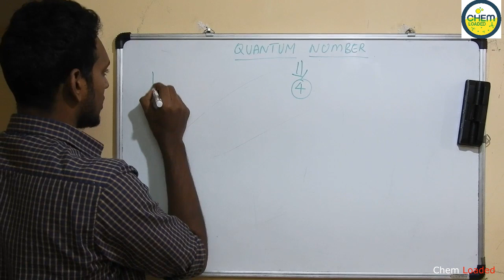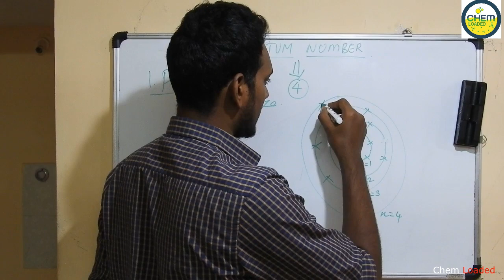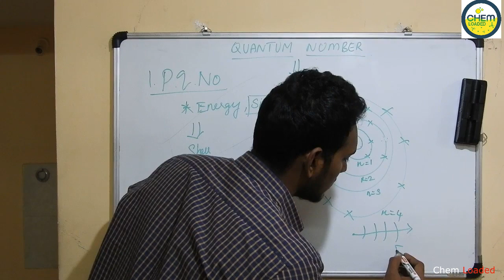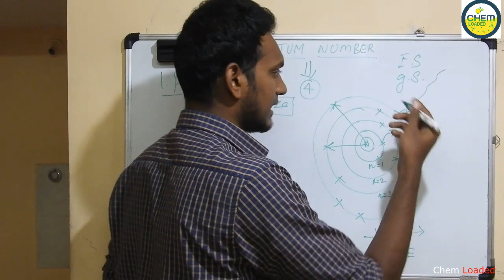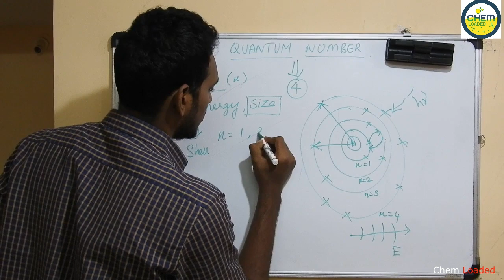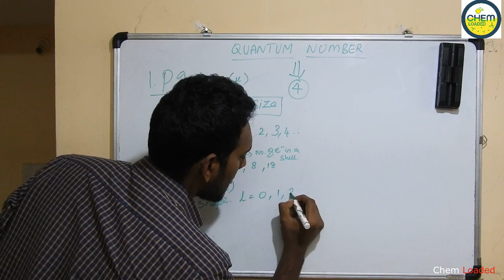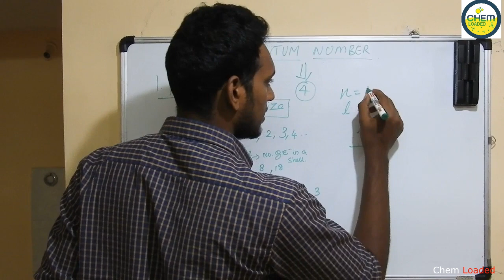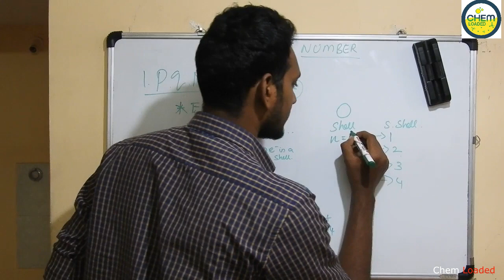Quantum Numbers in Tamil Part-1 | Quantum Chemistry | Chem Loaded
In this video, you will get clear details about the quantum numbers which is basic for an electron and quantum chemistry.

Notes for quantum numbers. download from youtube